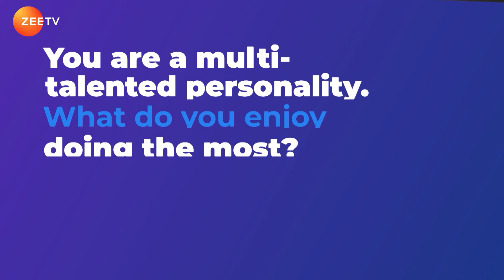Exclusive conversation with Actor Rohit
Actor Rohit Roy speaks about his journey and what’s next for him.

Watch  ZEE CONNECT on Zee TV Middle East every Sunday at 8 PM GST.